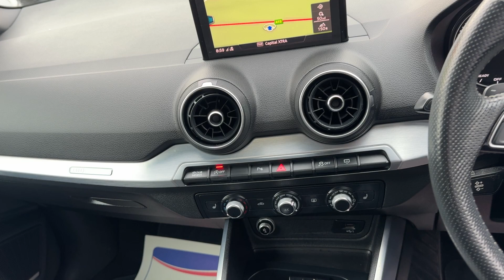Audi Q2 1.4 TFSI CoD S line S Tronic Euro 6 (s/s) 5dr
ONE OWNER/FULL SERVICE HISTORY - AUTO - ULEZ - NAVIGATION, HEATED SEATS, BANG AND OLUFSEN SOUND, CARPLAY, PART LEATHER, COMFORT PACKAGE, SOUND PACKAGE, CRUISE CONTROL, FRONT AND REAR PARKING SENSORS, BLUETOOTH, DAB RADIO, VOICE CONTROL, USB PORTS, AIR CON, AUTO LIGHTS/WIPERS, ALLOYS AND MUCH MORE! - ONE OWNER FROM NEW - FULL SERVICE HISTORY - FREE INTERIM SERVICE, NEW 12 MONTHS MOT, PRE DELIVERY INSPECTION AND 3 MONTHS NATIONWIDE PREMIUM WARRANTY COVER INCLUDED - 2X SETS OF KEYS - BOOK PACK/OWNERS MANUALS INCLUDED - HPI CHECKED AND CLEAR - BUY and SELL with CONFIDENCE from a MULTI AWARD-WINNING, FAMILY RUN COMPANY Thats Been Serving the Area Since 1995! - RESERVE THIS CAR FOR £99 ON OUR – WE OFFER FREE LOCAL DELIVERY WITHIN A 30 MILES RADIUS FROM OUR DEALERSHIP - NATIONWIDE DELIVERY AVAILABLE - CLICK AND COLLECT AVAILABLE - FREE CAR FINANCE SOFT CHECKER ON OUR WEBSITE - SELL YOUR CAR TO US! (INSTANT PAYMENT - NO FEES - FINANCE SETTLED) - All of our Retail Sales Vehicles are Inspected and Prepared By Our Team Of Trained Technicians Through Our On Site MOT and Service Centre - Open 7 Days A Week Including Bank Holidays - Car Finance Specialists Authorised and Regulated By The FCA - Part Exchange Welcome - WARRANTY COVER - 1 Year, 2 Year or 3 Year Extended Warranty Plans Available VISIT US: Windmill Garage, Main Road (A15 Road), Rippingale, Bourne, PE10 0SP - CONTACT US: PHONE: - WHATSAPP – 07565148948 - EMAIL: PLEASE NOTE: Customers using a 3rd party finance brokers such as Zuto or Carfinance247 will incur an Admin Fee of £349.00 , 3 months warranty, 12 months MOT, Full service history, Part leather interior, 5 seats, Mythos Black, 1 owner, Upgrades - Heated Front Seats, Audi Parking System Plus, Bang and Olufsen Sound System, Comfort and Sound Package, Mythos black metallic, Leather-Alcantara - Sport Seats with S Embossed Logo - Black with Black Leatherette Stripes and Rock Grey Stitching, Pulse Cloth-Leather - Sport Seats with S Embossed Logo - Black with Black Leatherette Stripes and Rock Grey Stitching, Standard Features - MMI Navigation - SD Card Based, Cruise Control, Bluetooth Interface, DAB Digital Radio, Audi Smartphone Interface, MMI Radio Plus with 7in Colour Fixed MMI Screen and MMI Controller, 2 x USB Charging Ports and 1 x AUX-IN, 2 x SDXC Card Readers, AMI - Audi Music Interface, Voice Control System, CD Drive, Manual Air Conditioning, Light and Rain Sensor, LED Headlights with LED Rear Lights and Dynamic Rear Indicators, Headlight Washers, LED Interior Light Package, Door Mirrors - Electrically Adjustable and Heated with Integrated LED Side Indicators, Electric Windows - Front, Electromechanical Parking Brake, Audi Drive Select, 3-Spoke Leather Trimmed Multi-Function Sport Steering Wheel with Gear Shift Paddles, Anti-Theft Alarm, ABS - Anti-Lock Braking System, DIS - Drivers Information System - Monochrome, Audi Pre-Sense Front with Pedestrian Recognition, Dynamic Suspension, ESC - Electronic Stabilisation Control, Extended and Proactive Pedestrian Protection, Multi Collision Brake Assist, Tyre Pressure Warning Light, Split Folding Rear Seat Bench - 60-40 or Fully, Steering Wheel - Height and Reach Adjustable, ISOFIX Child Seat Mounting for Front Passenger with Airbag Deactivation and Outer Rear Seats, 18in Alloy Wheels - 5-Spoke Y Design, S Line Badges on the Front Wings, S Line Design Body Styling,